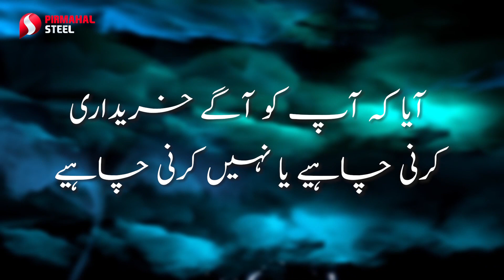Sariya Rates in Pakistan | Tr garder price in pakistan today | Steel rate per kg today